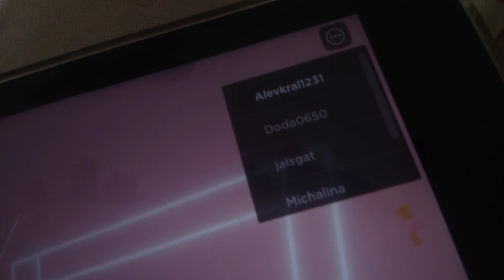29 Aralık 2022(2)